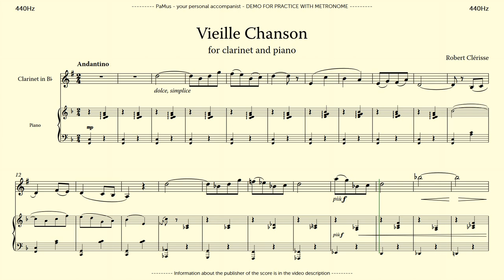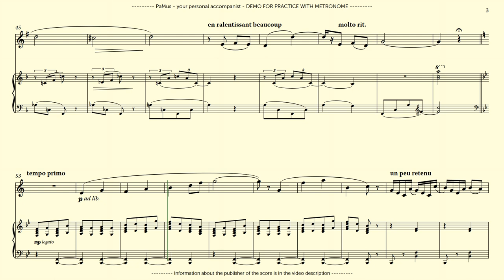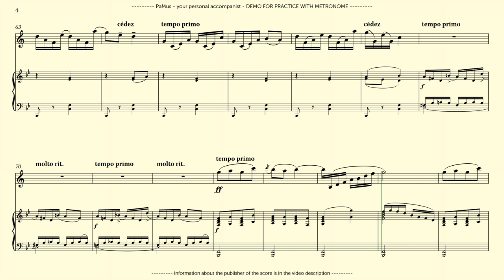Robert Clérisse: Vieille Chanson for clarinet and piano, accompaniment 440Hz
- no ads
- full tracks

PaMus Flow - Global Music Competition